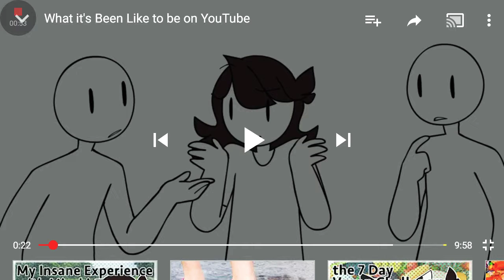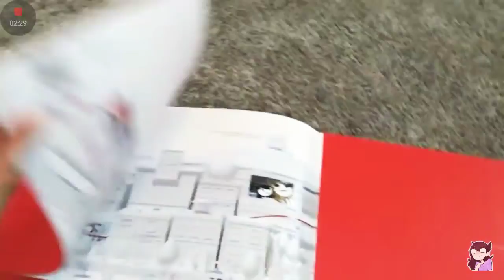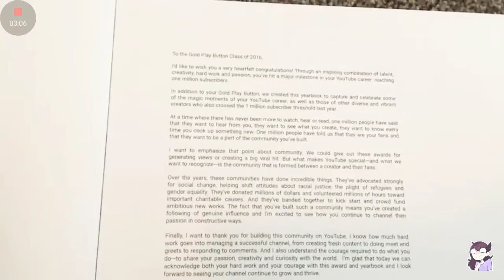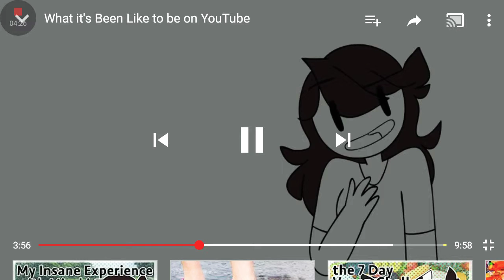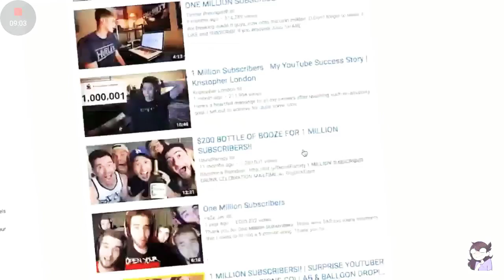Reactions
Oh hey I was just having the idea of reacting to a video.